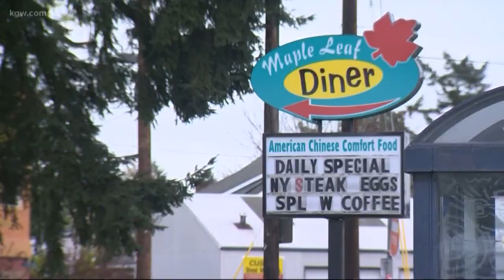Witness of carjacking speaks out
A woman who witnesses the carjacking before the suspect was shot and killed by Portland police speaks to KGW.